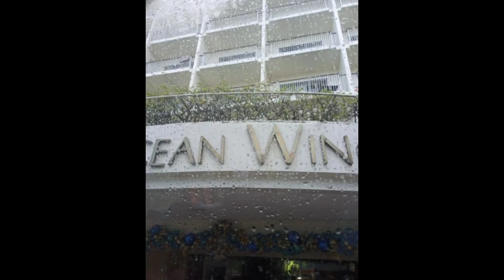CEBU TO CAGAYAN DE ORO CITY@nelsvlogs2516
my trip  to my place